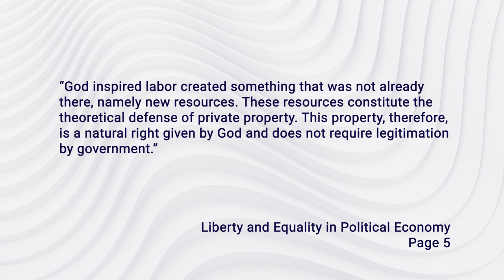The Roots of Capitalism vs Socialism: A Conversation (Session 1 Locke vs Rousseau)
Ideas do indeed have consequences. "The Roots of Capitalism vs. Socialism: A Conversation" features one of America's leading scholars on the subject of political economy - the intersection of economic and political philosophies and public policy. To truly understand today's debates about capitalism and socialism, the student must consider the foundations of these two systems, and over the course of four seminars, Dr. Gordon Lloyd (Dockson Professor Emeritus, Pepperdine School of Public Policy) explores these concepts and the thinkers who developed them. Filmed on the campus of Pepperdine University's School of Public Policy in Malibu, California.

Speaker: Dr. Gordon Lloyd, Robert and Katheryn Dockson Professor Emeritus of Public Policy at Pepperdine School of Public Policy

Interviewer: Pete Peterson, Dean Pete Peterson, Dean and Braun Family Dean's Chair and Senior Fellow at Davenport Institute at Pepperdine School of Public Policy

Resource Cited: Liberty and Equality in Political Economy by Dr. Gordon Lloyd and Dr. Nicholas Capaldi